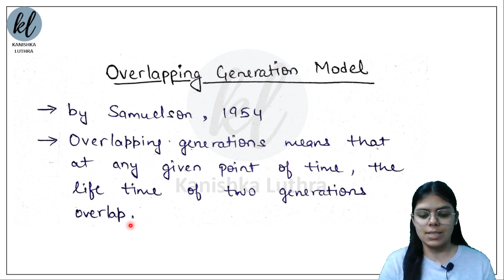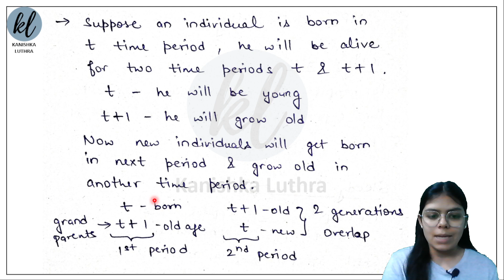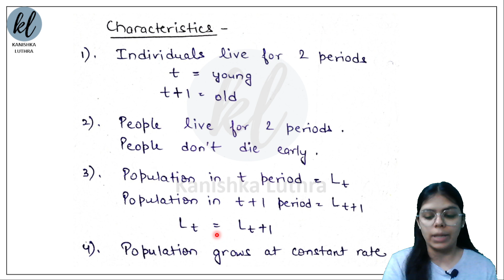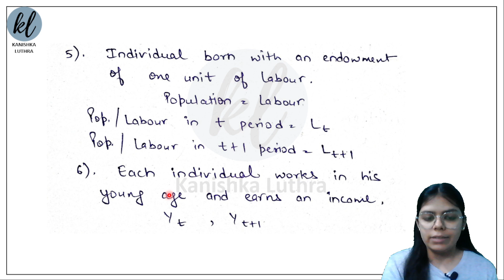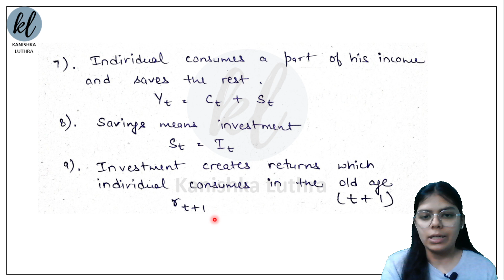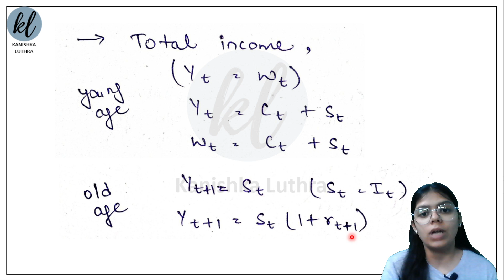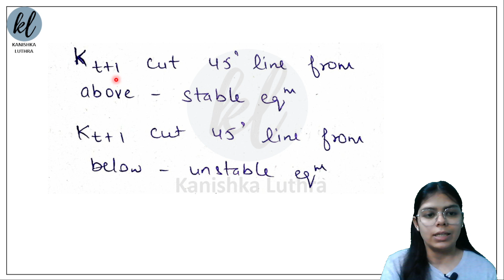Overlapping Generation Model | Kanishka Luthra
In this video you will learn "Overlapping Generation Model“.

This video will help to understand the Overlapping Generation Model and much more.. I have tried to make it clear in very simple words with examples.

It will be useful for Graduation, Masters, NTA UGC NET, JRF in major of Economics.